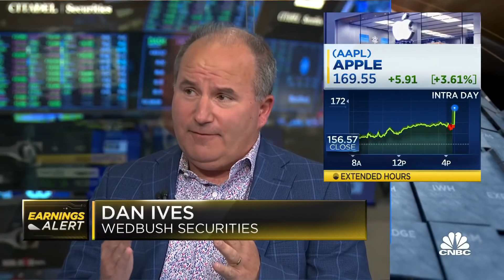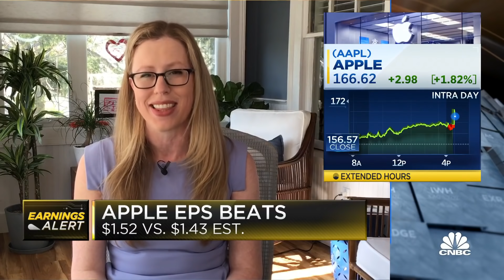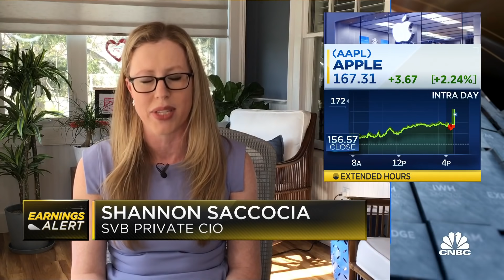This was a Tom Brady-like quarter for Apple, says Wedbush Securities Dan Ives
Dan Ives, Wedbush Securities, and Alex Kantrowitz, Big Technology founder, join 'Closing Bell: Overtime' to discuss Apple's latest earnings report. Watch 2022 Berkshire Hathaway Annual Shareholders Meeting with Warren Buffett and Charlie Munger on Saturday, April 30 at 9:45 a.m. ET